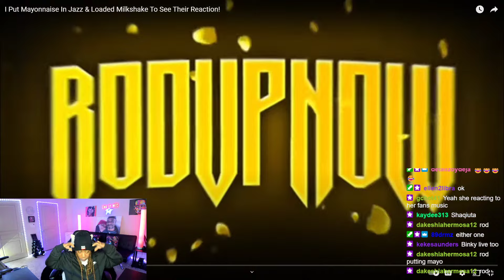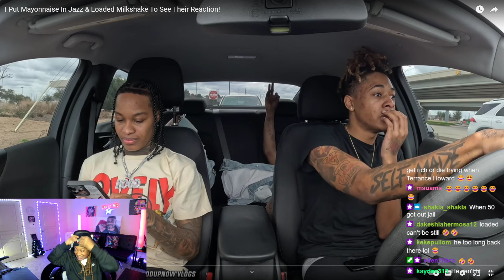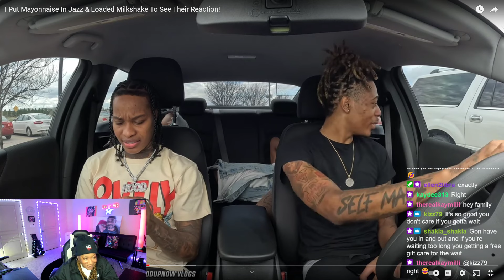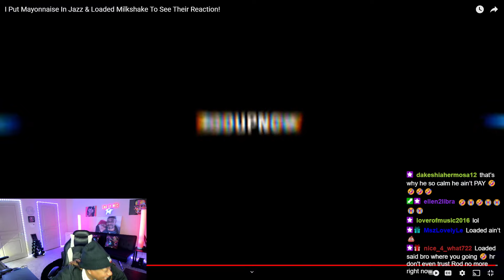ROD PUT MAYO IN JAZZ AND LOADED MILKSHAKES!! IM IN REAL TEARS DAWG!!